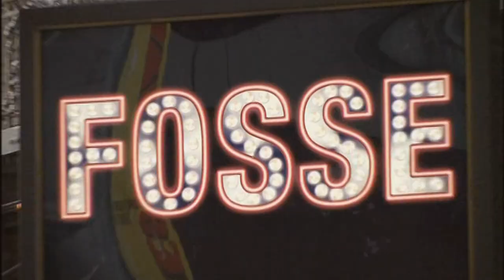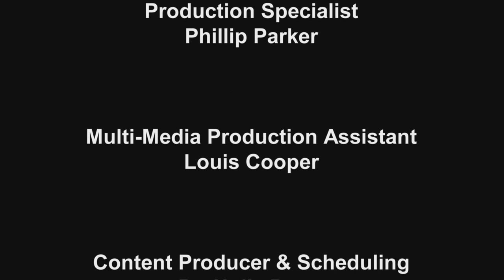Distance Learning: Special Topics in Music-Eugene Fleming